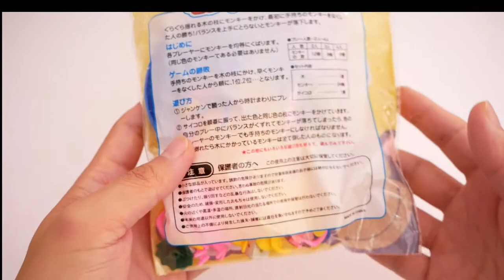100均 購入品□バランス モンキーゲーム【ASMR】japan toy Game Monkey Balance